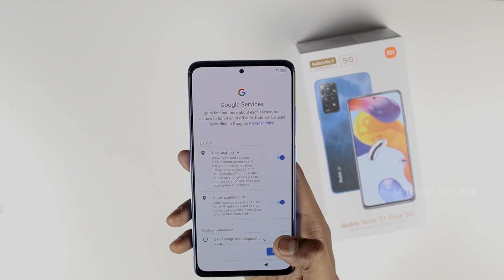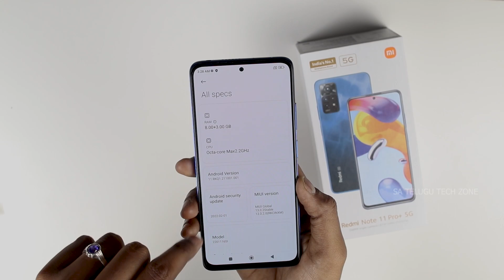Redmi Note 11 Pro Plus 5G Unboxing & Initial Impressions in Telugu || SA Telugu Tech Zone